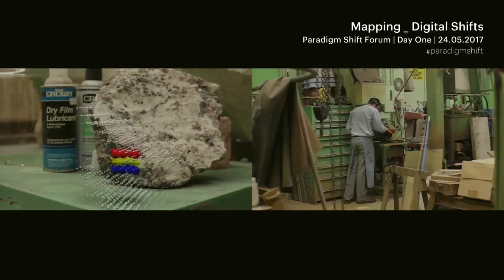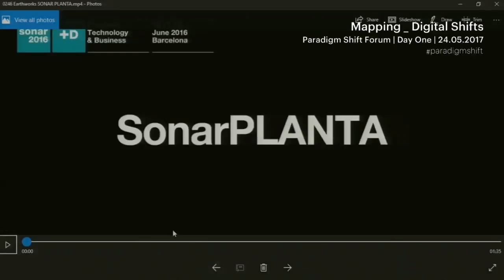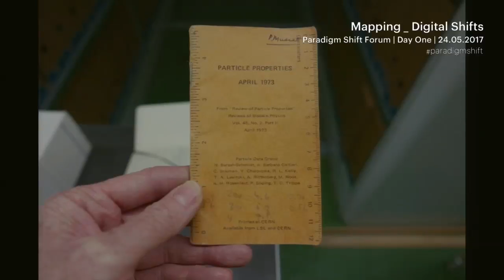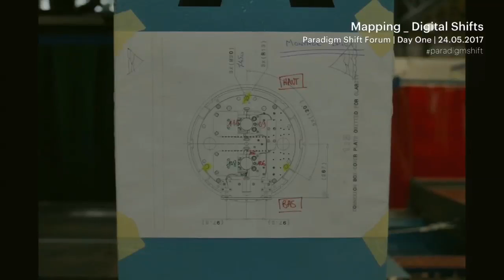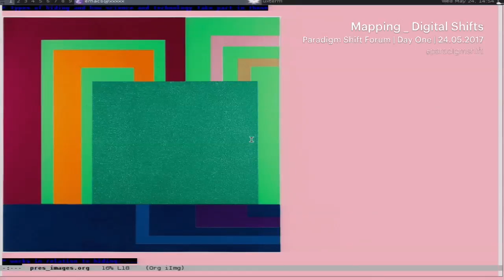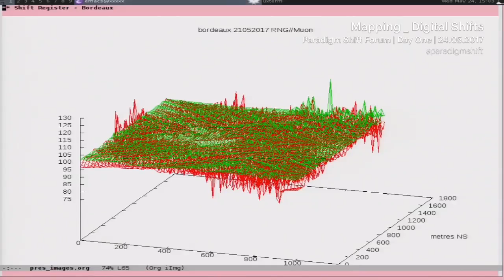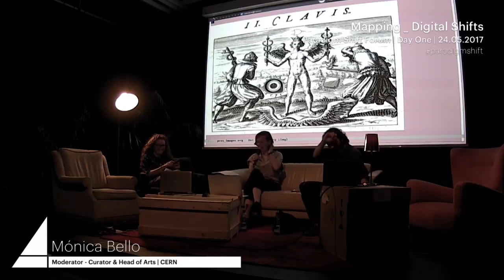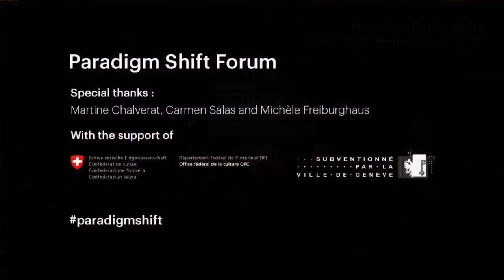Revealing The Unseen - In collaboration with Arts at CERN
Both science and art are human attempts to understand and describe the world around us. While the methods and tools to approach knowledge may be different, the primary motivations are often the same. Scientists and artists engage with open-ended inquiry, they welcome mistakes as part of their working process and do not fear the unknown. What artists want is not only to communicate or illustrate scientific and technological concepts, they want to be able to work with the same tools that formal researchers use and discover the language that shapes our worldview. The talk is an opportunity to address the questions: how can we bridge the gap between science and art? what can scientists and artists learn from each other? how can artists and scientists navigate together in the unknown?, and also to talk about the topic "Revealing the Unseen".

In collaboration with Arts at CERN

- Mónica Bello, head of Arts at CERN

- Martin Howse, programmer, writer, performer, artist

- Semiconductor, UK artist duo Ruth Jarman and Joe Gerhardt